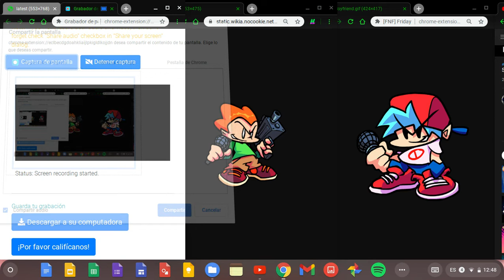El Alfa, Farruko, Myke Towers, Justin Quiles, Chencho Corleone - Singabur Remix (Vocals) ft. FNF